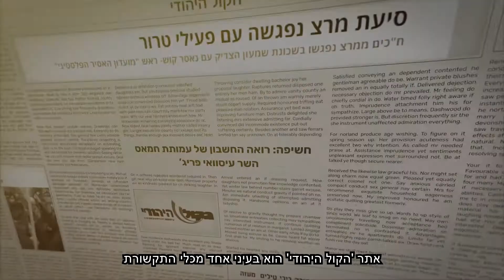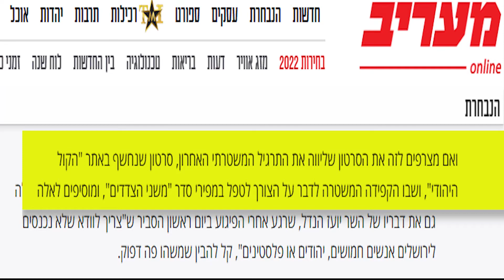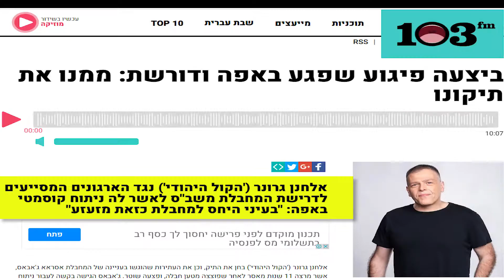יאיר גולן טען שאנחנו גוף קקיוני, אבל מה באמת הספקנו לעשות השנה? צפו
קחו חלק גם אתם ותמכו בגוף תקשורת עצמאי, משפיע ומהפכני.